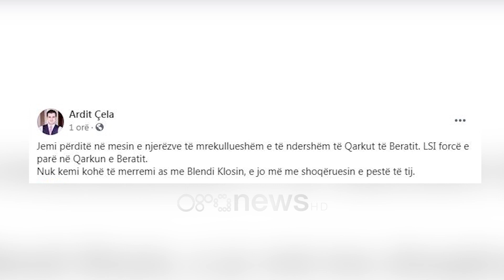Nasip Naço le LSI-në i bashkohet PS: Shqipëria s’ka nevojë për eksperimente politike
Ish ministri i LSI Nasip Naço njofton kalimin te Partia Socialiste.

Në ditën e Ujit të Bekuar, një festë e rëndësishme për beratasit, Naço u shfaq në krah të ministrit Blendi Klosi ku dhe zyrtarizoi kalimin te selia rozë.

 “Të ardhmen e shoh te PS”, është shprehur ndër të tjera ai.

“Sot në këtë ditë të shpreh qëndrimin tim që do të vazhdoj të jem në krah të të majtës progresiste. Berati e Shqipëria nuk ka nevojë për eksperimente politike.

Kam qenë pjesë e kabinetit qeveritar nga LSI. Kontributi ka qenë modest por përkushtimi ka qenë tepër i madh për të ecur përpara. Sot jam me zotin Klosi dhe do të jem në të ardhmen me zotin Klosi”, shprehet Naço.

Pse u larguat?

“Shqipëria nuk ka nevojë më për eksperimente politike e njerëz që janë vasalë të dikujt tjetër por të përfaqësojë një pjesë të elektoratit në qarkun Beratit i cili është i papërfaqësuar dhe që kërkon që votat të shkojnë me të majtën progresiste“, u shpreh Nasip Naço.